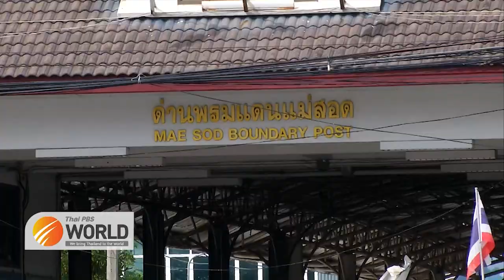Thailand’s Vaccine Diplomacy, pushing COVID-19 vaccine to be global public goods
14th January 2021